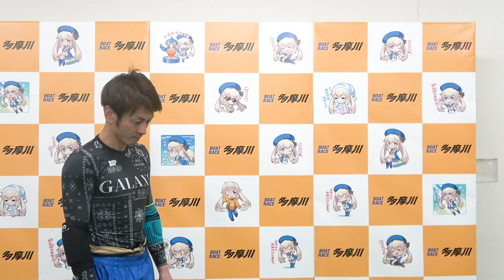第55回報知新聞社賞静波まつり杯 優勝者インタビュー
第55回報知新聞社賞静波まつり杯を制したのは、三重の“井口 佳典”選手でした！